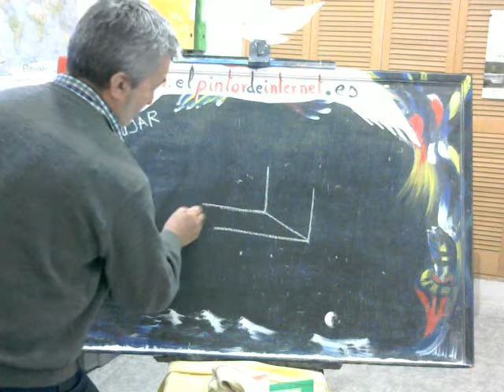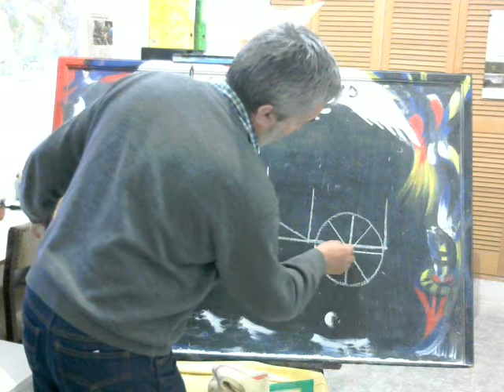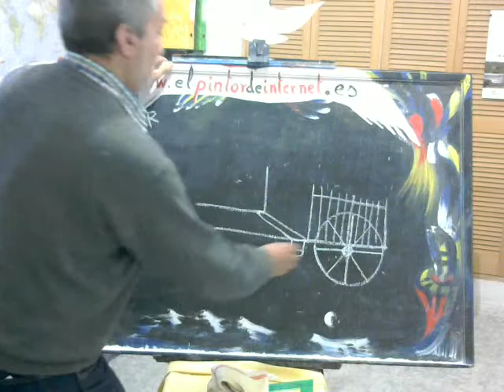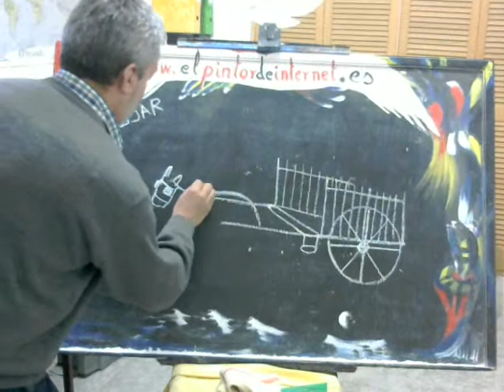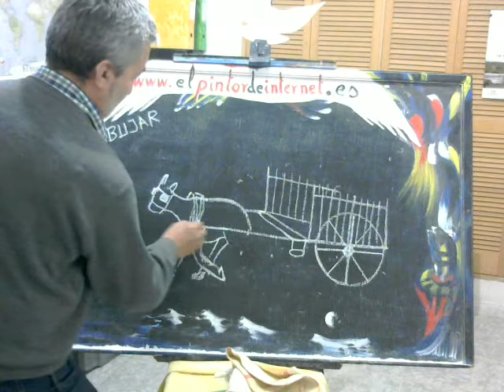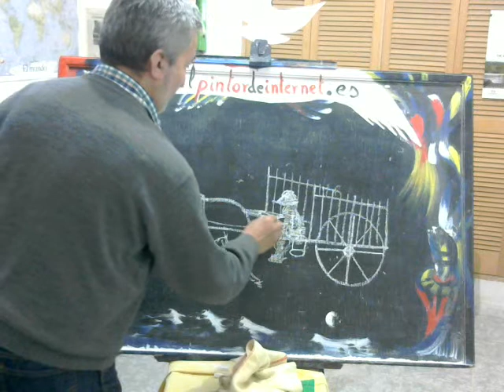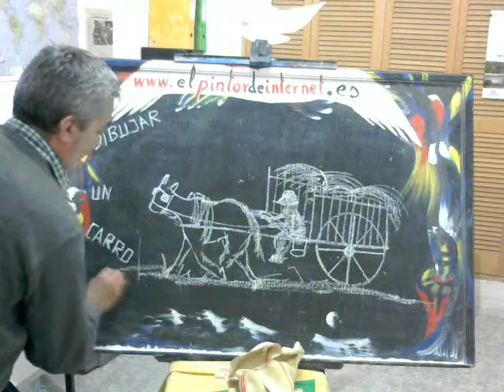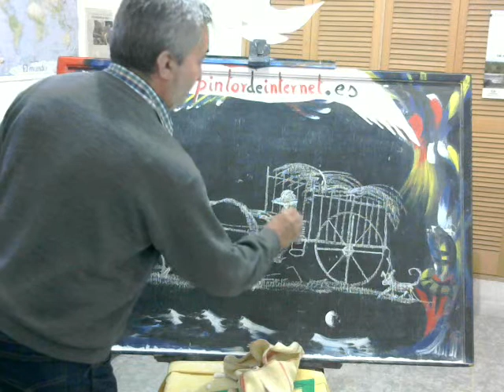DIBUJAR UN CARRO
Quiero enseñaros un tema que ya es pasado y es un instante del tema agrícola de los años 80 que era normal ,en mi pueblo natal de Maella-ZARAGOZA-ESPAÑA-
    DIBUJO UN CARRO ,tirado de un mulo o en lengua de  Maella " Un bagache  " ,cargado de fajos de trigo.
   Un agricultor sentado y conduciendo dicho carro y un perro atado en la parte de atras del mismo.